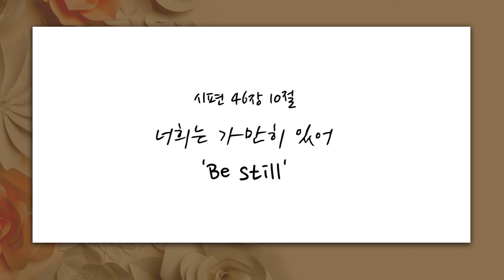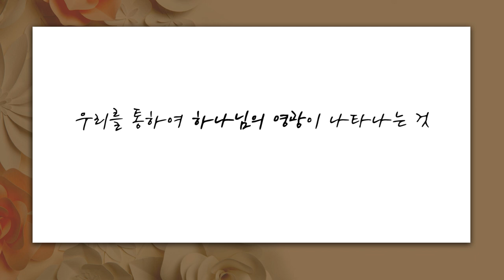[짧은설교] 겸손과 교만 | 만나교회 김병삼목사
"하나님을 인정하는 것이 겸손,
 하지 않는 것은 교만입니다"

원본설교 : 하나님 되심을 알 때!